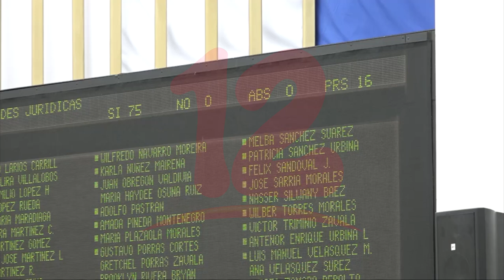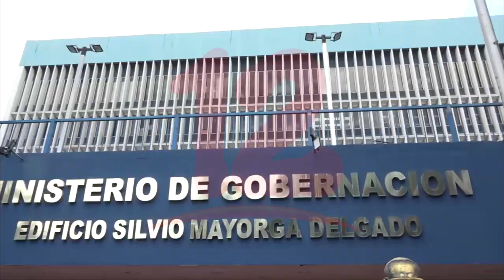Diputados cancelan personería jurídica de UPOLI, UCATSE, UNEH, UPONIC, Pablo Freire, entre otras ONG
Noticias12Nicaragua Más de 14 organizaciones no gubernamentales entre ellas las universidades UPOLI, UCATSE, UNEH, UPONIC, y Pablo Freire, les fue cancelada la personalidad jurídica, según Gobernación no han cumplido con sus estados financieros.